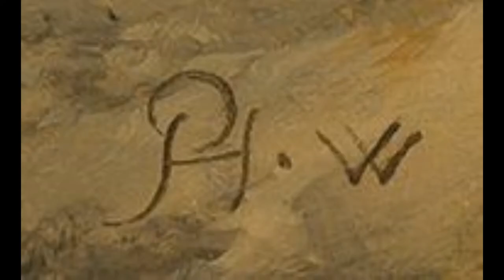Philips Wouwerman. Battle Scene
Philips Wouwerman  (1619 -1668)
Battle Scene (circa 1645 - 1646)

Preludes // BWV690 Wer nur den lieben Gott lasst walten